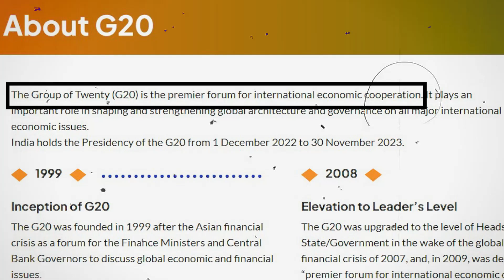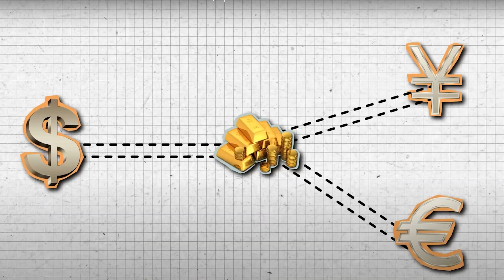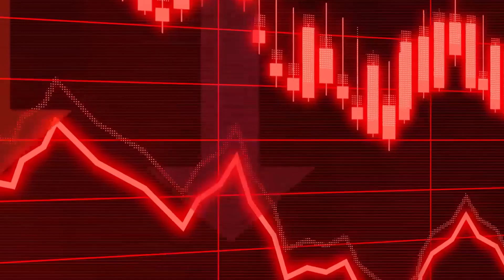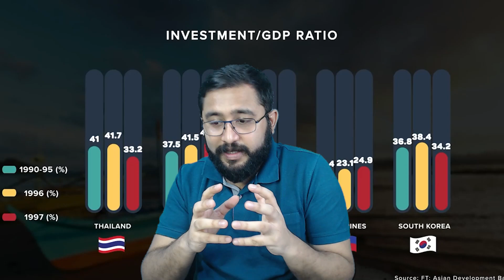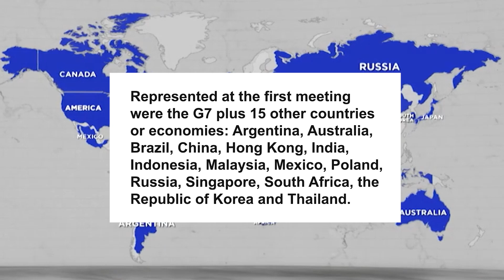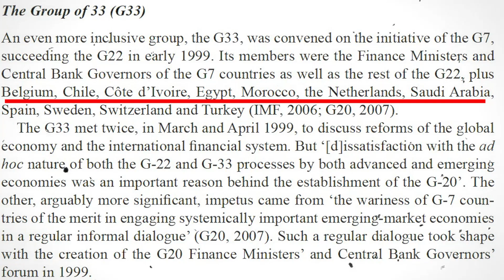The History of G-20 | What is G-20? | Arnab Pati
What is G-20? What crisis gave birth to the G-20?

This is the first episode of Charcha that discusses the circumstances that led to the formation of G-20. In this video, we cover the Oil Crisis of 1973, the Bretton Woods Collapse, the Asian financial crisis of 1997 and how these lead to the formation of the biggest informal financial grouping of the global world.

For further questions, leave a comment or;